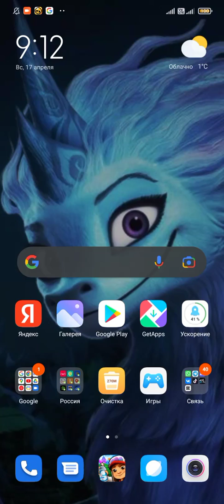Играю в Subway Surfers